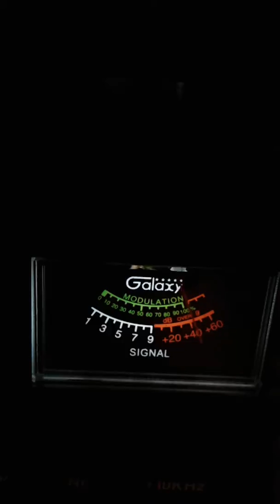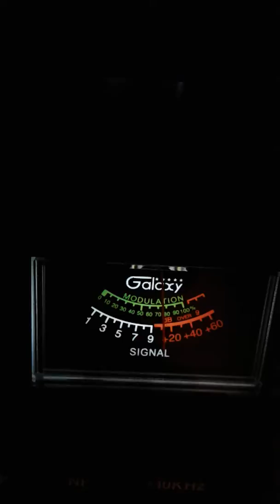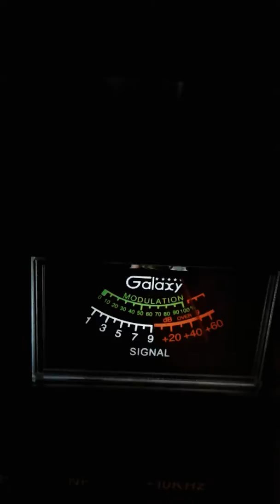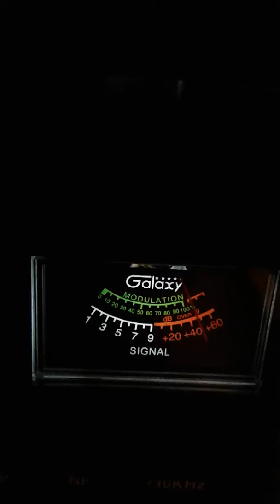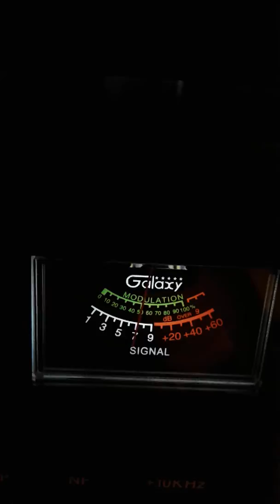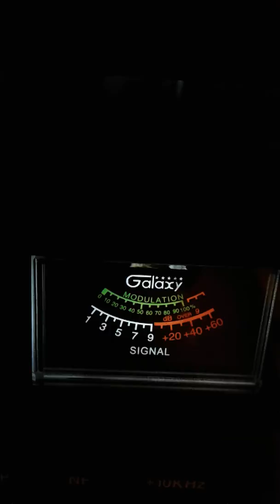Trinitron9. Michael Brown. 1157.GateKeeper.OTHERS.Ch.6 8:15 am